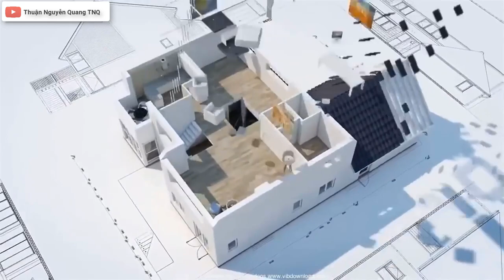Kỹ thuật khoan ép Móng Cọc - Cải tạo lại nhà 6 tầng ở Phố Cổ (Drill stuffed piles for foundations)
How to drill stuffed piles for foundations of the House, The modern pile of stuffed craft.
Thuan Nguyen Quang TNQ, Craft Construction,

▶ ỦNG HỘ TÔI 1 CỐC BIA:
( BIDV - NGUYỄN QUANG THUẬN)
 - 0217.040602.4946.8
(VIB - NGUYỄN QUANG THUẬN)